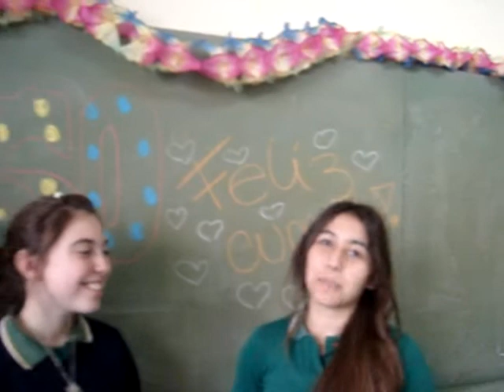saludo a ceso toma 4